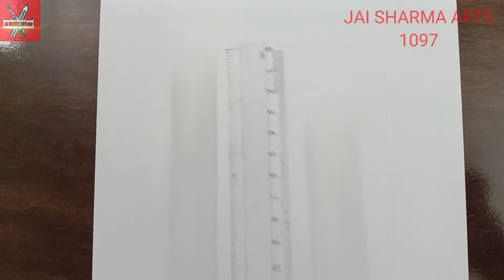to draw Nose for Beginners | How to Draw a Nose - Step by Step | jai sharma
How to draw Nose for Beginners | | How to Draw a Nose - Step by Step || jai sharma

Draw with jai how I'm draw watch my video
How to draw cartoons and 3d drawing